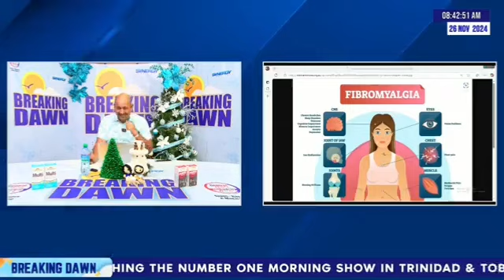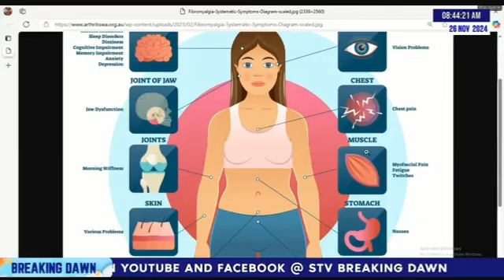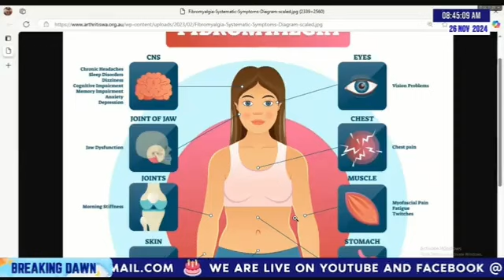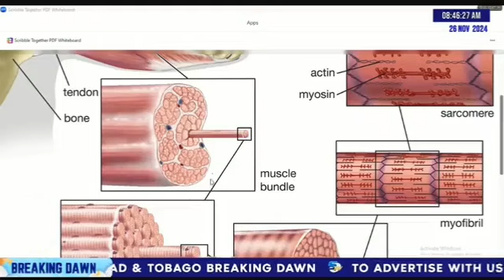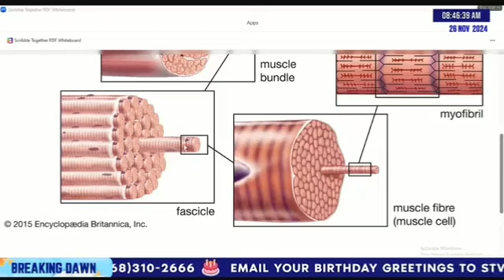Fibromyalgia: Understanding its Pathophysiology and the Role of Fascia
In this segment, we will examine the condition of fibromyalgia, exploring its relationship with fascia and the impact of nutrition on the disease's pathogenesis and potential reversal